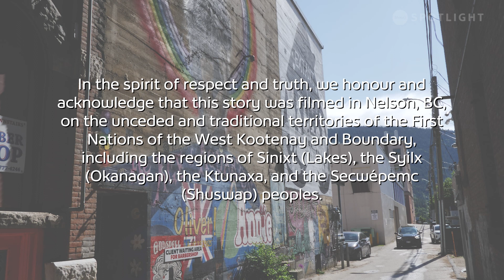Small-Town Company Puts On Impressive Musical Theatre Productions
Sydney Black, the founder of Black Productions, shows us that you can make big musical theatre productions in a small town like Nelson, BC. Sydney shares her passion with the rest of the crew and takes us inside the roller coaster that is musical theatre.

Title: Musical Theatre Roller Coaster
Producer: Jennifer Waldie